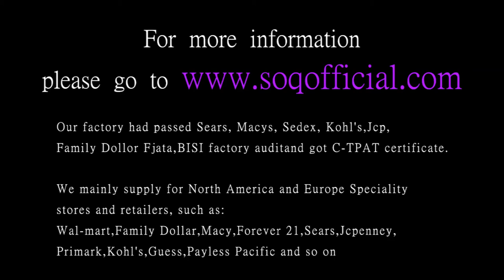Luminous series Classic popular environmental personality creative heart shaped hollow luminous neck